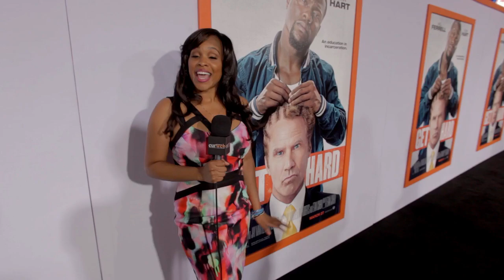Get Hard Red Carpet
Edwina Findley,  Etan Cohen, Danny Amendola Get Hard red carpet interview